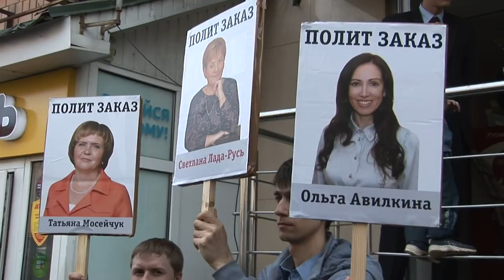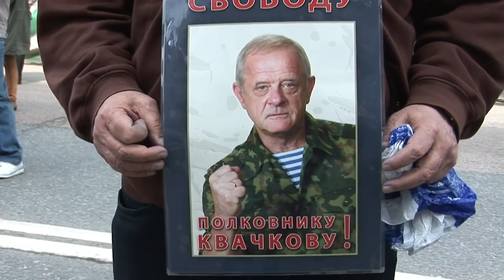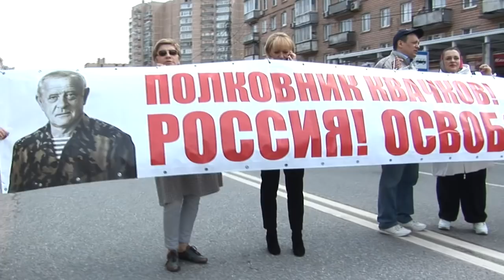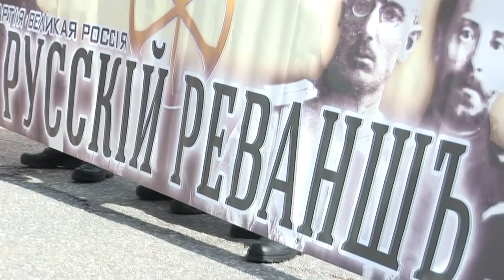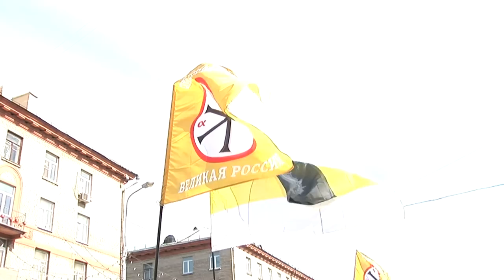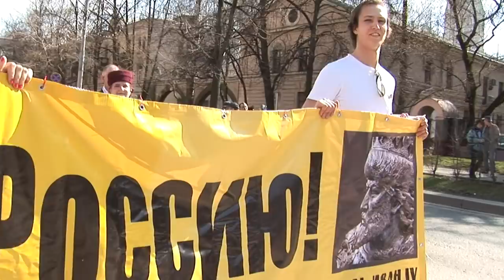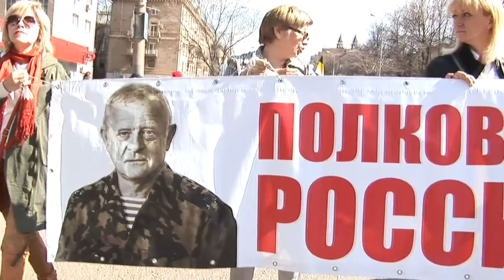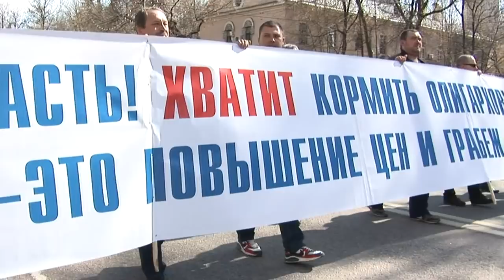Шествие и митинг "Русская весна" в Москве, 29 апреля 2017